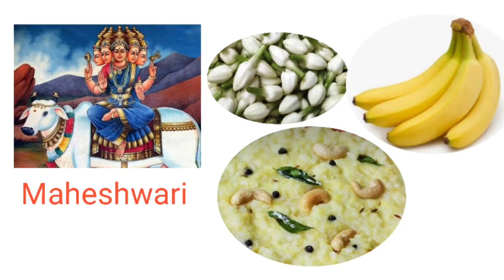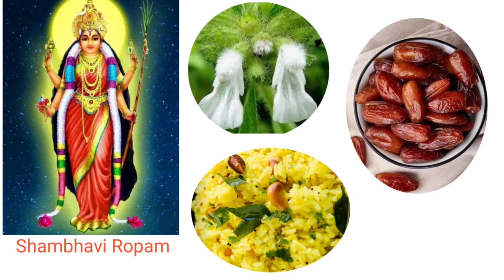Navarathiri viratham pooja tips in Tamil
Navarathiri viratham pooja tips